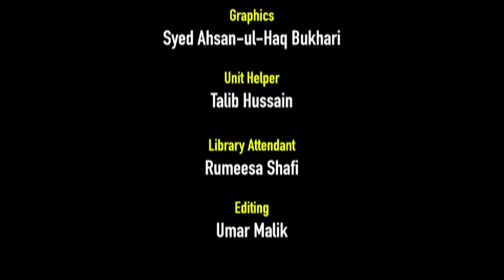Week-long training programme on ‘Hands-On Basic Molecular Biology Techniques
And
KU signs MoU with JKST&IC for promoting innovations in science and technology field.

Organised By
Department of Bioresources